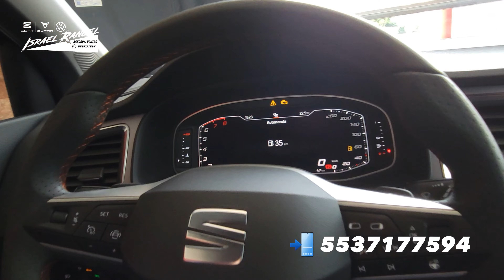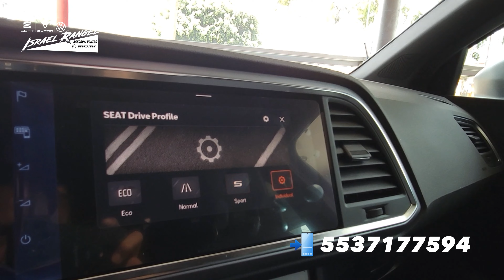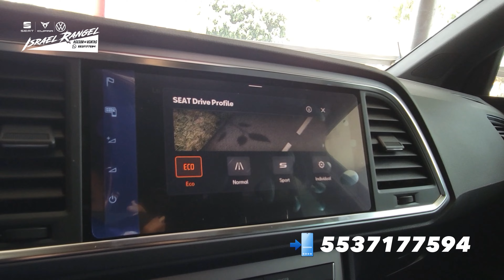Seat Ateca FR 2023 / Azul Energía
DISPONIBLES

ATECA FR 2023
$658,900

Motor 1.4 TSI
150 HP
8 Velocidades
Rin 18" aluminio Maquinado
Faros Full LED + Luz diurna LED
Cámara de reversa
7 bolsas de aire
iluminación ambiental multicolor
SEAT Drive profile
Tablero Digital 10.25
Sistema de sonido BeatsAudio [ 9 bocinas + 1 subwoofer 340W ]
pantalla Táctil de 9.2"